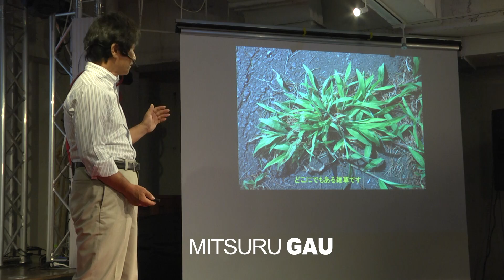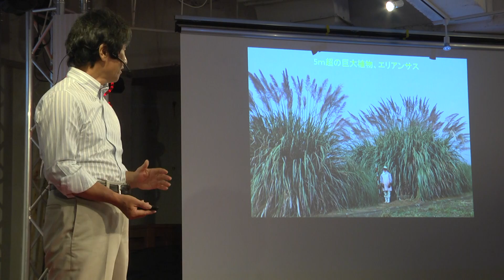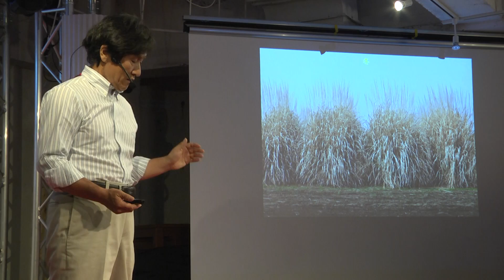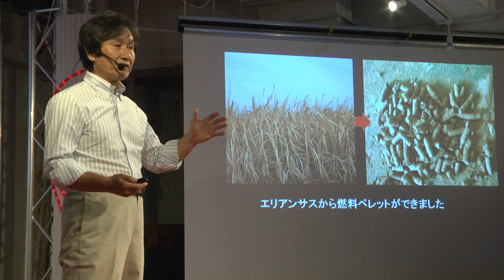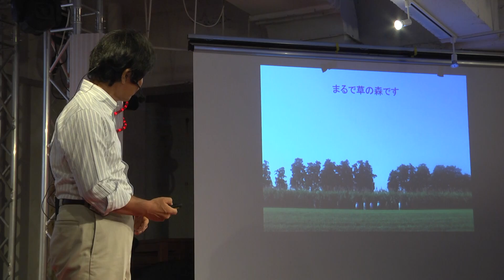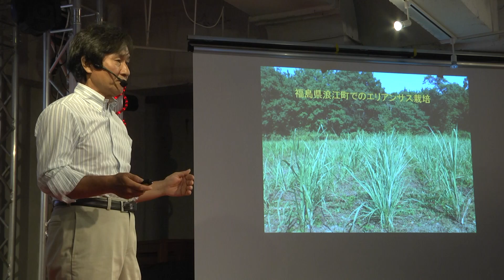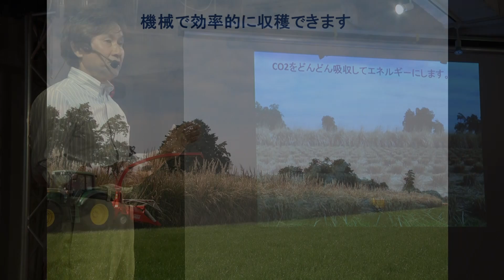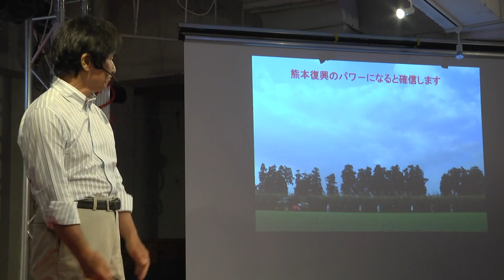Hardy Pampas Grass, Erianthus, and the Power of Weeds | Mitsuru Gau | TEDxKumamotoshi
Weed power for Kumamoto. Mitsuru Gau explains his extraordinary vision to bring power to regional society, by producing biomass energy and by changing the way of farming with the super weed, Erianthus.

He is working at the National Agricultural and Food Research Organization, and is the ex-project leader of resource production. He noticed that it is very important to reduce carbon dioxide emissions in order to stop global warming. Therefore, he devotes himself to research on cultivating biomass resource products and on producing biomass energy. Biomass resources are plant materials and animal waste which are not used for food or feed, but can be used to create transportation fuels and to generate electricity. While Japan has less farmland and worse conditions for food production than other countries, he overcame this difficulty by making flexible use of the limited farmland in Japan. He has been tackling the technology of biomass energy production from a novel viewpoint, which is free from the conventional notion of food production.